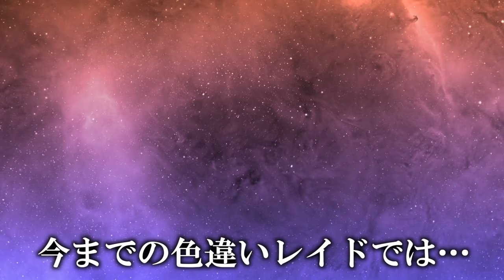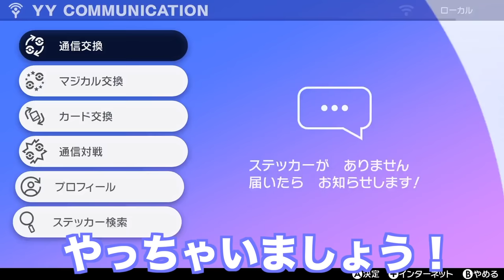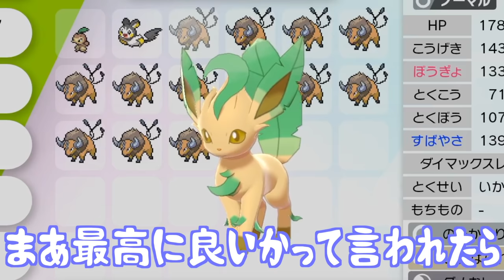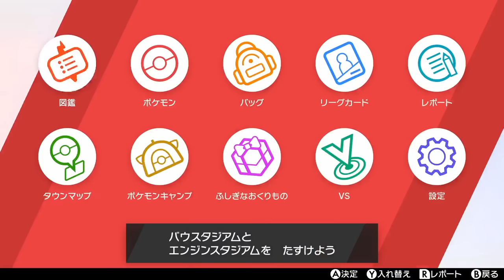【検証】色違いケンタロスで野良交換したら改造が蔓延しすぎでヤバすぎた！奇跡の人がまた現れました！【冠の雪原/ポケモン剣盾有料DLC】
※この動画では交換をする前に、ボールや親名や産地などのステータスを必ず確認して、改造の可能性が低いものを厳選して交換しております。

さすがに未解禁の色違いが交換で提示できるようなシステムは、めっちゃヤバいですよね…。

システム的に禁止するのは難しいんですかね？

まあ改造する人が一番いけないんですが…。

ていうか最近メッソンを色違いにした人が逮捕されましたが、それだったらボルケニオンを色違いにした人は逮捕じゃ済まないですよね（笑）

▼ED曲提供
バーチャル○チンポッティ